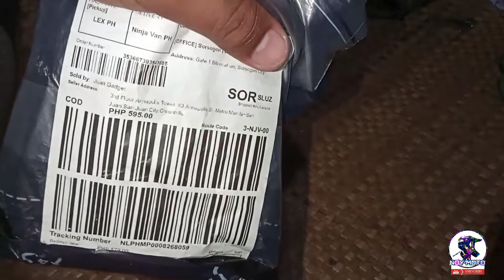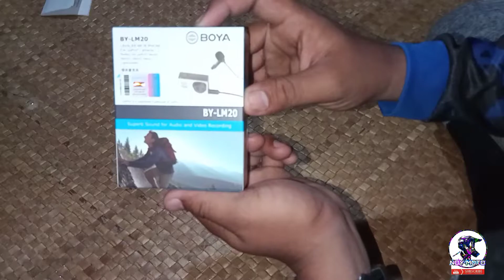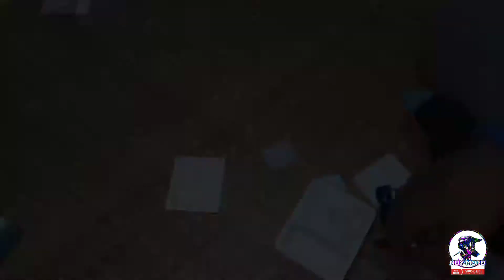BOYA MIC X GO PRO HERO 4 SILVER | 2021